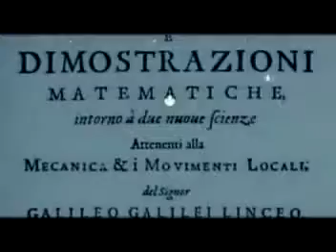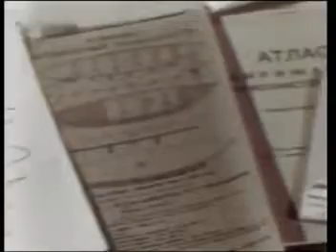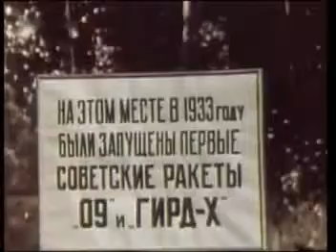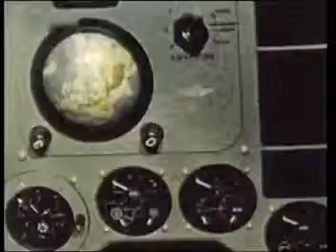La Conquista del Cosmos